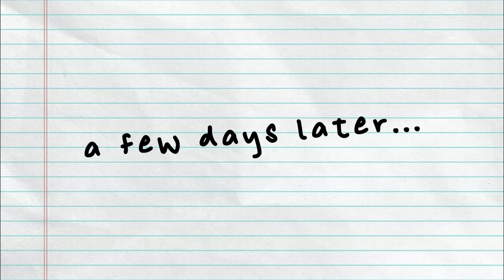THE RAT OF ALL RATS | Black Myth: Wukong - Part 6